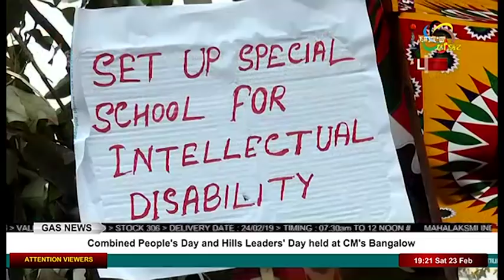Impact News English 23 February 2019